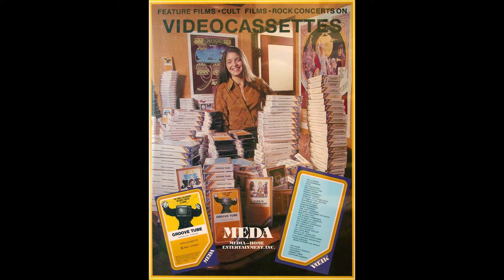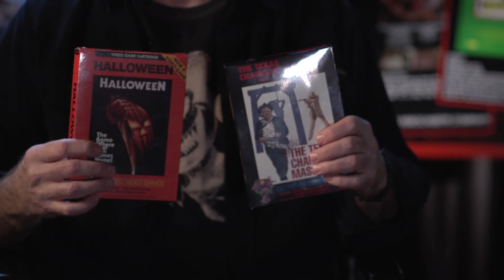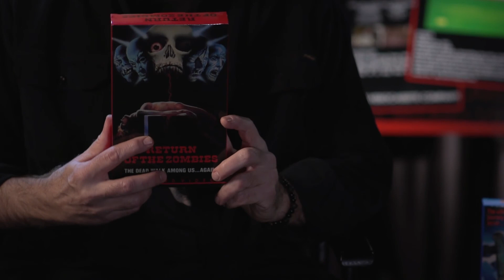Charles Band's History of Wizard Video Collection on VHS